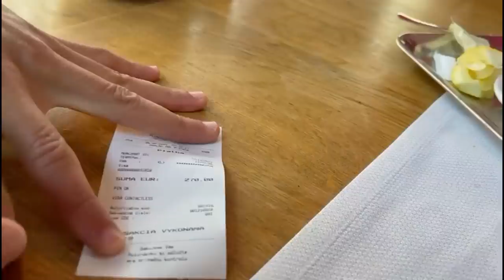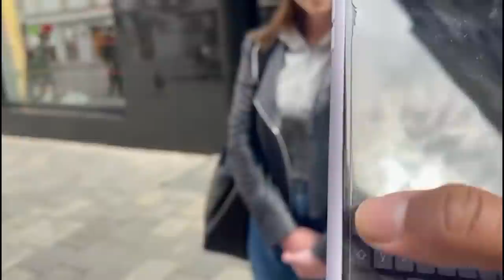DAY OFF | WILLY UND SID IN BRATISLAVA🔥😂 | feat. Brahim & Yhoan | VLOG 1 | Niklas Wilson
Erster Vlog von Willy feat. Sidney, Brahim und Yhoan 🔥

Beats:@sz_phil